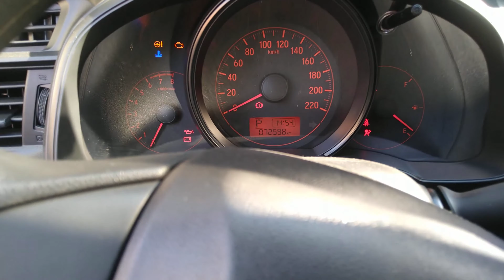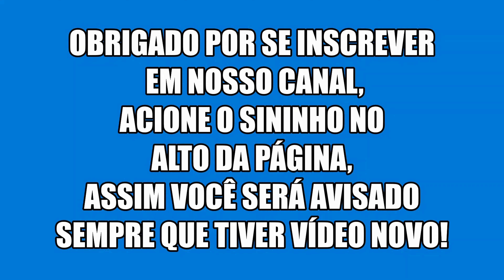Motor de partida do Honda City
O vídeo mostra um defeito intermitente no motor de partida do Honda city, mostra como desmonta-lo, a falha e a possível solução.